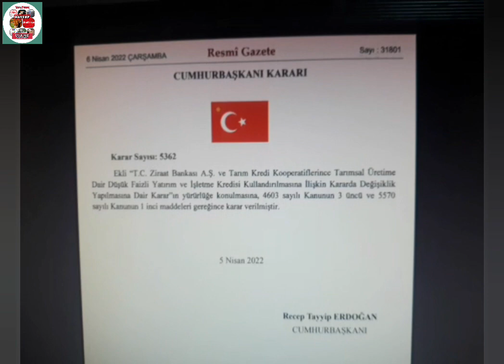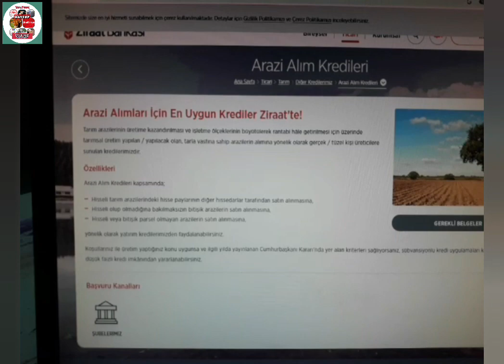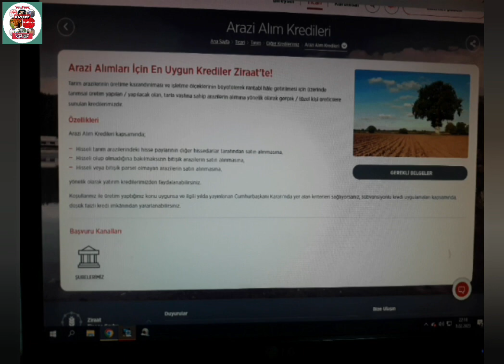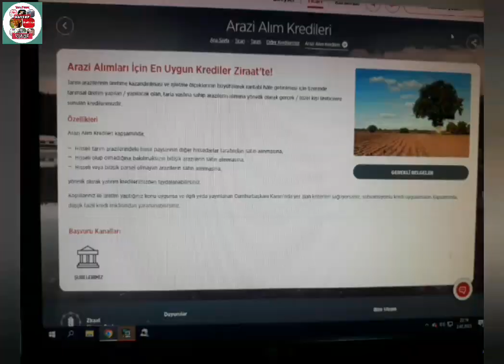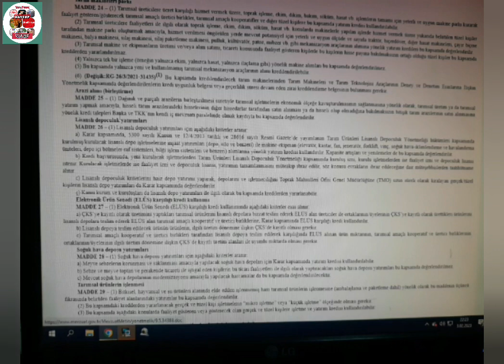Ziraat bankası Düşük faizli arazi alım kredisi 2023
Bu video üreticileri bilgilendirme amaçlı gönüllü üretici platformu hayçep tarafından hazırlanmıştır.